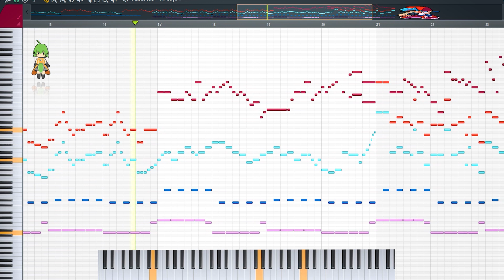Fake Boyfriend on the piano (Friday Night Funkin mod)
vs Fake Boyfriend on the piano (Friday Night Funkin mod) fnf mod. midi art.